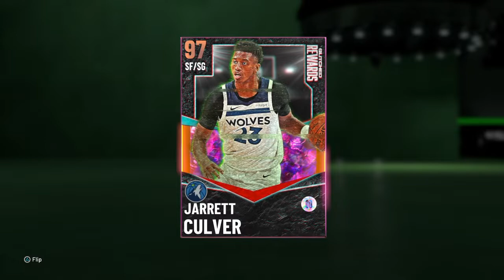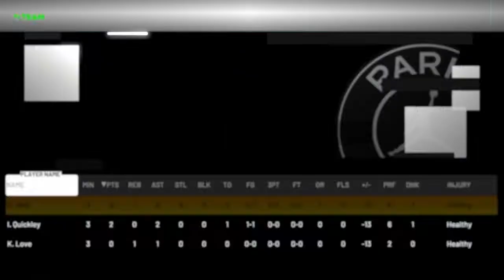WE GOT GALAXY OPAL JARRETT CULVER GAMEPLAY AND 2 PACK OPENINGS!!! NBA 2K21 MYTEAM!!!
We got ratings, badges and gameplay for GALAXY OPAL JARRETT CULVER ALONG WITH 2 PACK OPENINGS!!! Triple threat game against GALAXY OPAL BRADLEY BEAL AND PINK DIAMONDS IMMANUEL QUICKLEY AND KEVIN LOVE!!!